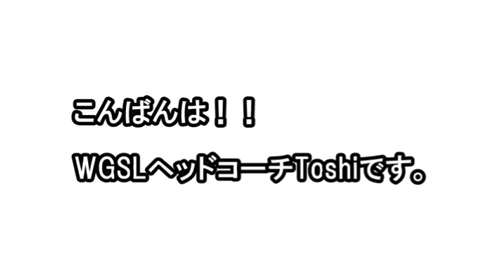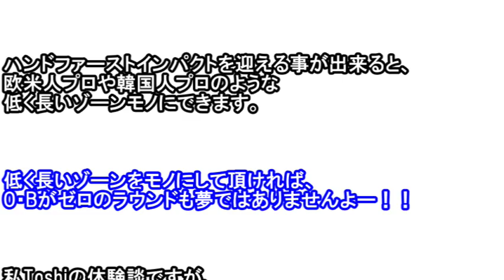WGSL【レッスン動画vol.27販売セールスPV vol.6】レッスン動画vol.27 ハンドファーストインパクトLESSON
WGSL【レッスン動画vol.27販売セールス用PV vol.6】
レッスン動画vol.27　ハンドファーストインパクトLESSON！！
販売開始は2019年2月25日(月)18時から